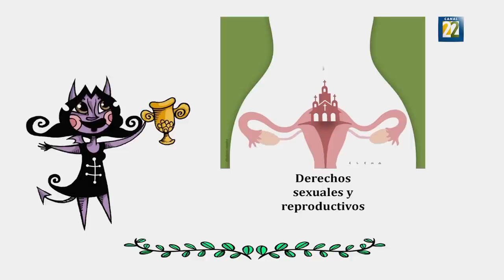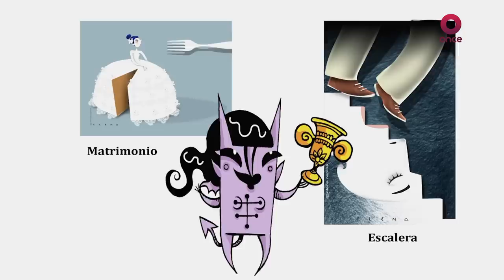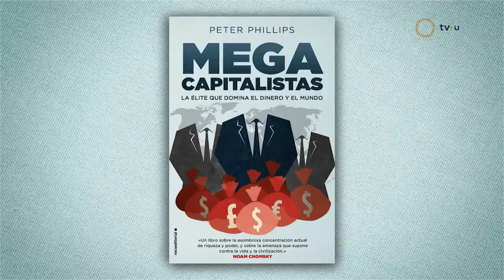Chamuco TV. Roberto González Amador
En esta emisión de Chamuco TV,  Roberto González Amador, experto en economía mexicana, llega al estudio para hablar sobre el empresario mexicano Germán Larrea, director ejecutivo de Grupo México.